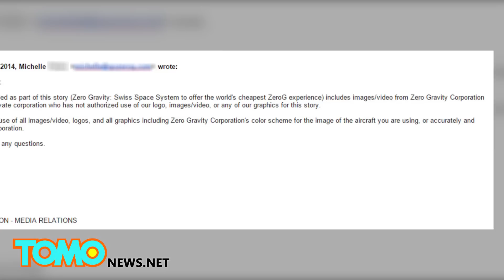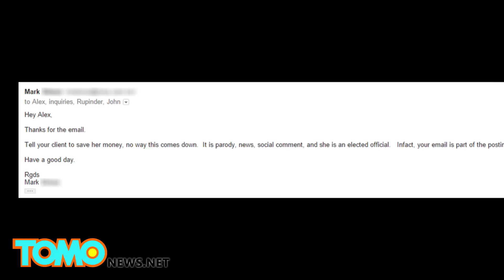TomoNews’ top legal threats of 2014! Watch and be amazed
Dear viewer, today something little different. Because the bleatings of pathetic mortals will not deter us from animating the truth, we give you the top three legal threats we received in 2014.

First, back in June we made a polite animation about the Zero-G Corporation, a company which offers passengers on it’s modified jets a simulated zero gravity experience. It was a cool animation and free press for them.

But their belligerent PR lady didn’t like our use of their logo and threatened us with this cease and desist letter. We at TomoNews don’t like bullies, so calmly replied that we’d modify the piece, and then made this animation.

Then came ‘camel toe’ Mo Larkin, the hag mayor of an English town who we criticized in this animation after she tried to use the police to silence the  maker of an animation which made fun of her.

Soon after, we got this email and a boring legal threat from her fancy lawyer demanding we pull animation, or else.

We reminded her that being a small-time politician doesn’t give her the right to bully her critics, and that we’d include the threat in a future story.

Finally we reported on the University of Wisconsin Tau Kappa Epsilon fraternity, which made national headlines after it was investigated for methodically spiking girls’ drinks with date rape drugs at their parties.

The fraternity threatened to sue us for trademark infringement as we used their logo in the piece. They should have hired a real lawyer.

“Hi Alex, I am guessing you didn't study trademark law.  A brief explainer: we are not selling a product using your trademark. We are not using your trademark to create confusion in the market. A person viewing TomoNews would not reasonably confuse our news with a fraternity that systematically roofies female visitors to its houses. Therefore, there is no trademark infringement.”